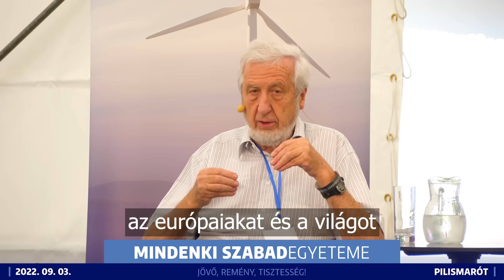Jeszenszky Géza és Tálas Péter Amerika és Oroszország viszonyáról (Premier: szept. 16. péntek 20:00)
Csatlakozzon az ellenálláshoz!